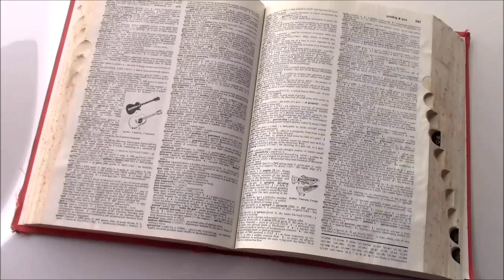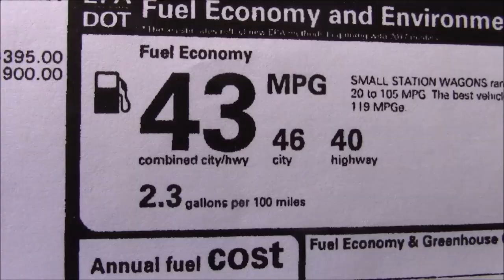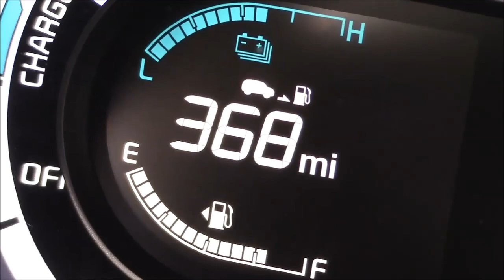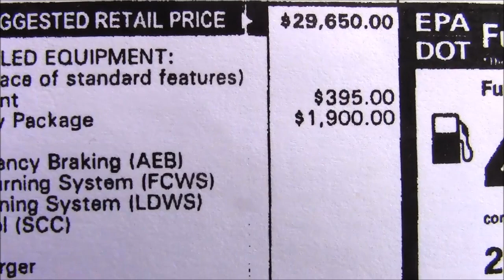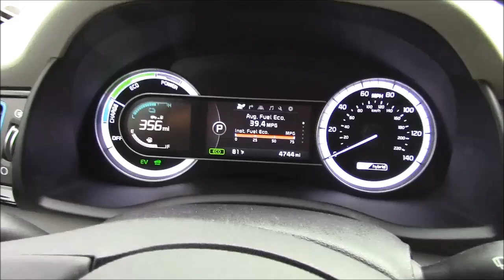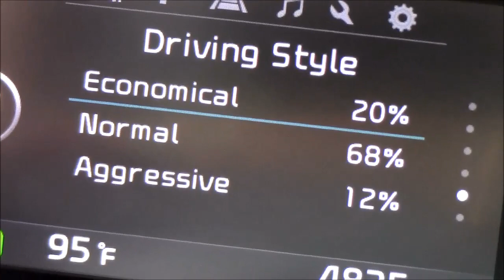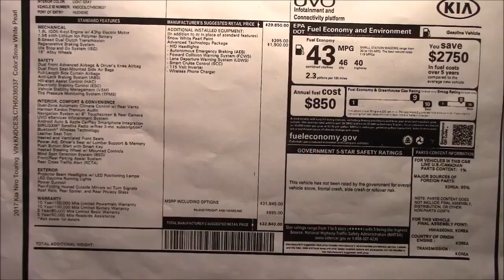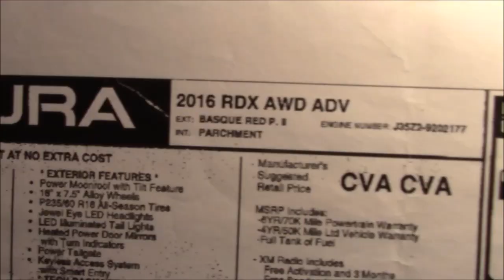2017 Kia Niro Hybrid: Real World Fuel Economy Test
2017 Kia Niro Hybrid: Real World Fuel Economy Test